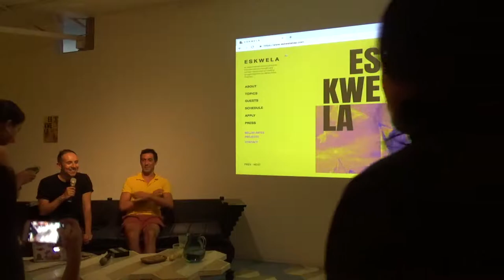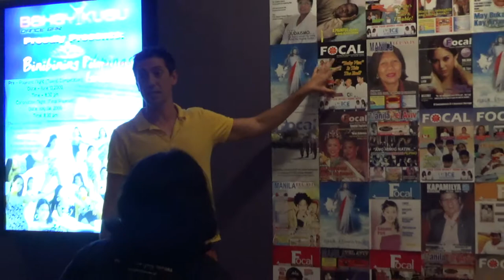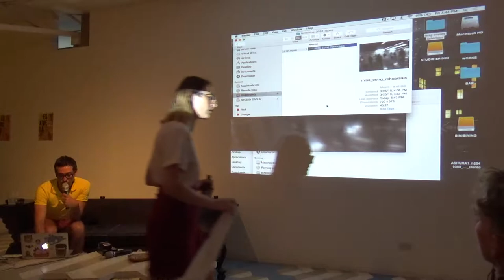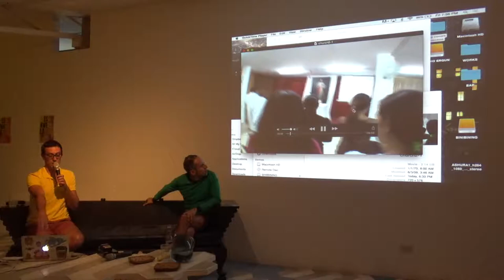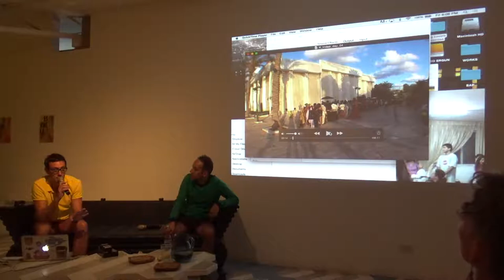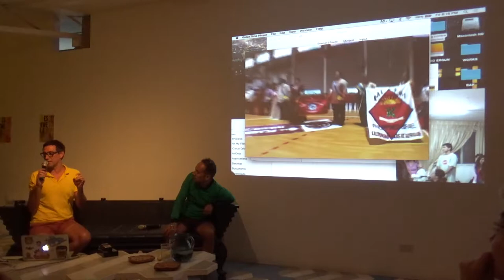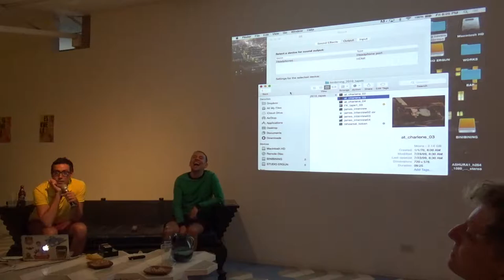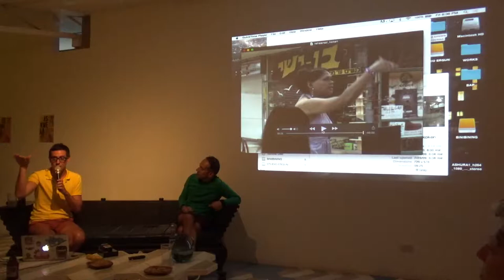BAP Artist Talk | Koken Ergun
BAP Talk x Eskwela Public Talk with Koken Ergun
Bellas Artes Outpost, The Alley at Karrivin

This artist talk will navigate through Ergun's filmmaking practice, unearthing representations of communities that are not known to a greater public and the importance of ritual in such groups. Specifically, the talk will be centered around his work with OFW communities in different parts of the world including his 10-year research in the making of "Bibinining Promised Land (2010).”